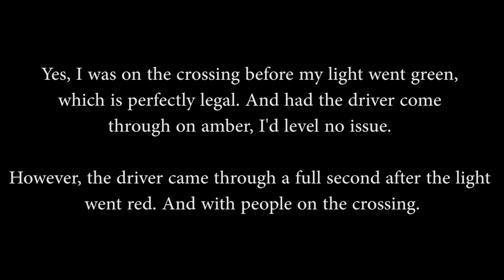Driver of BD14 OZR Goes Through Red Pedestrian Light With People on the Crossing